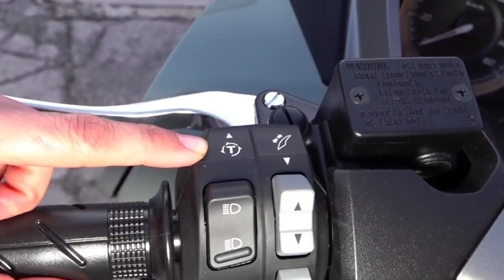Part 2 Honda Updated Launched Honda Forza 350Grey honda hondatwowheelers forza350 for activa 7g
honda2022 bike
activa 7g
activa 150
yamaha mt09
yamaha mt07
yamaha mt10
yamaha bolt